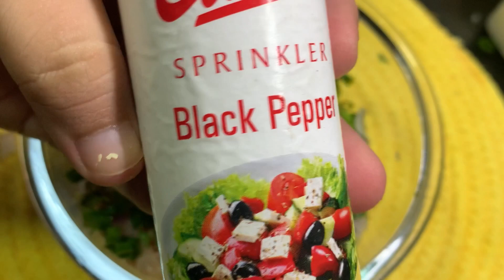Healthy Chicken Momos Recipe By Pranjal Patil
Our channel is made with a lot of love and affection!
Check out our Shorts for quick and easy 1 Minute Recipes!
We promise to post more such amazing and delicious easy recipes frequently!
We try hard everyday to come up with great content for you all!
Every like every comment every share counts!